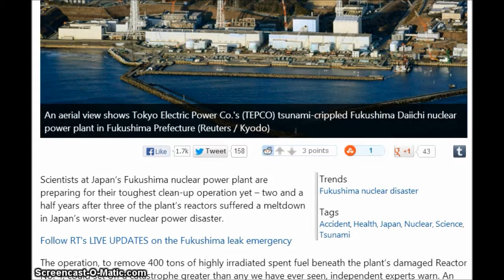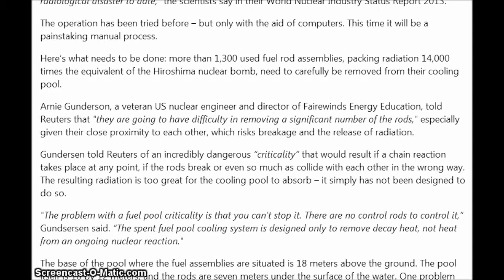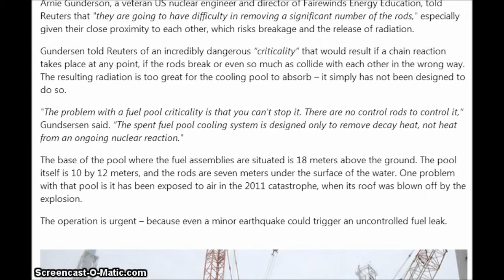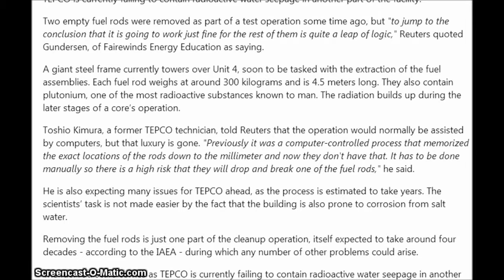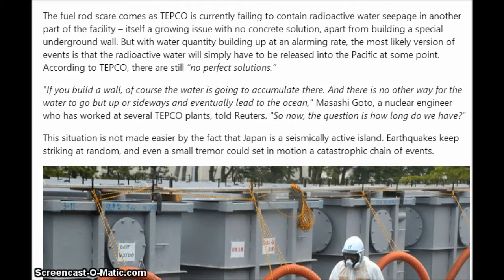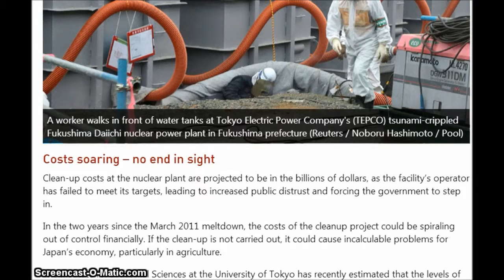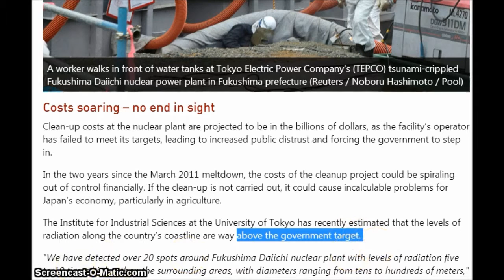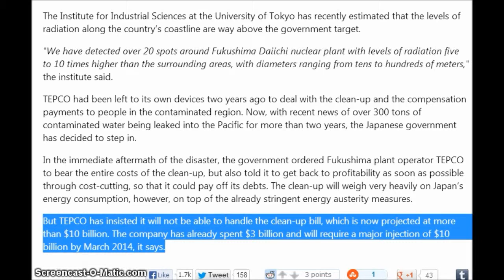Fukushima scientists brace for riskiest nuclear fuel clean up yet